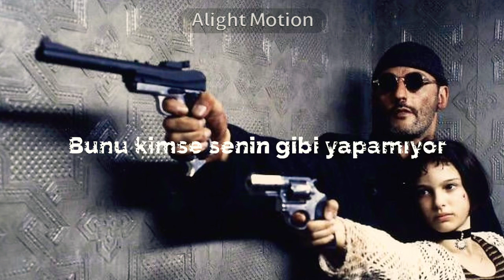The Neighbourhood - Daddy Issues Türkçe Çeviri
Not: Daddy issues, baba sevgisi görmemiş insanların bu sevgiyi hissetmek için bir erkeğe yakınlaşmalarıdır. Genellikle yaşlılar ile bu bağı kurarlar.

Şarkı Sözleri

I'll tell you that I'm thinking about
Whatever you're thinking about
Tell me something that I forget
But you might have to tell me again
It's crazy what you do for fame

I love that you got daddy issues
And I do too

The shame, always comes at the worst time
Ask me what I'm thinking about
It's crazy what you'll do for fame

Not even let you know